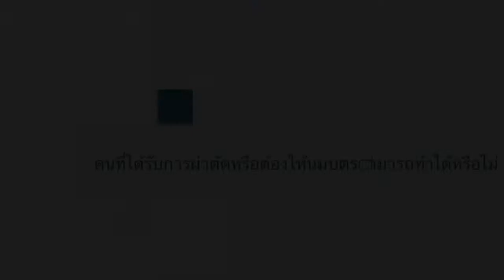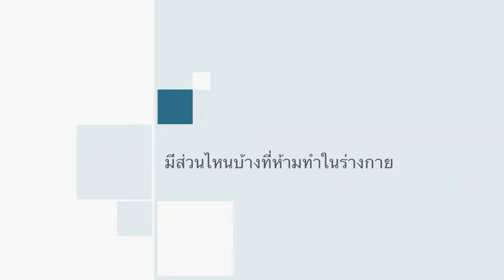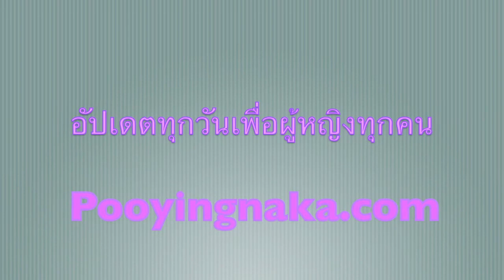Coolsculpting Transform to Skinny legs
Coolsculpting Transform to Skinny legs  เทคโนโลยีระดับนวัตกรรม  เพื่อการสลายไขมันที่ต้นขาด้วยความเย็น ให้เรามีขาที่เรียวกระชับปราศจากไขมันและเซลูไลค์